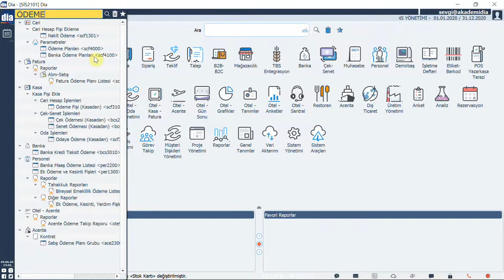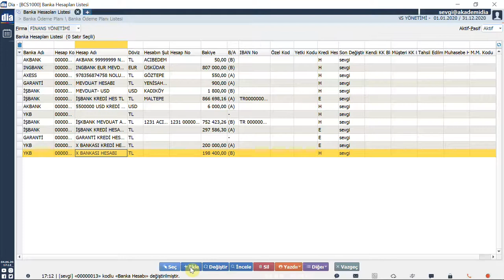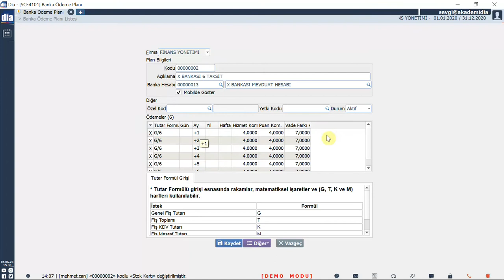DİA Akademi - Banka Ödeme Planı Nasıl Oluşturulur?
Videoda, DİA'da banka ödeme planının nasıl oluşturulduğu anlatılmaktadır.